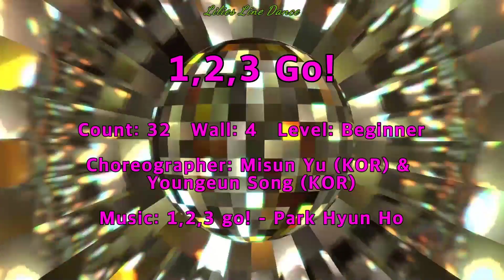1,2,3 Go! Line dance - DEMO & TUTORIAL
Choreographer: Misun Yu (KOR) & Youngeun Song (KOR) - December 2023

0:00   INTRO   인트로
0:16   DEMO   데모
3:34   TUTORIAL   설명